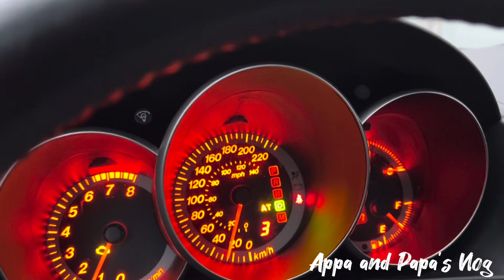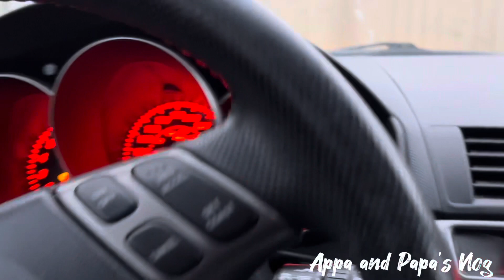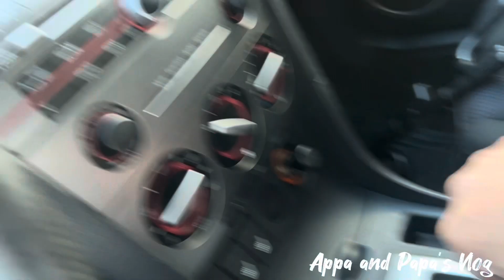EP-99 #$2000 Mazda 3 Panalo ba sa Presyo#mytoy#teamgoodvibes🇨🇦